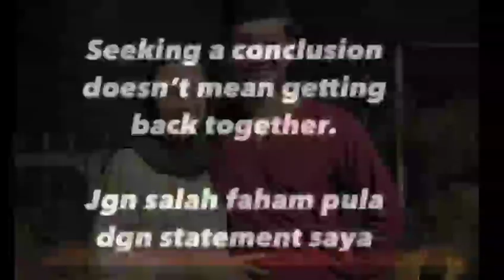ALHAMDULILLAH.. DIBULAN YANG MULIA INI FARID DAN DIANA KEMBALI BERSATU🙏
tag;
Diana TUNTUT CERAI
Diana Danielle Dan Farid kamil